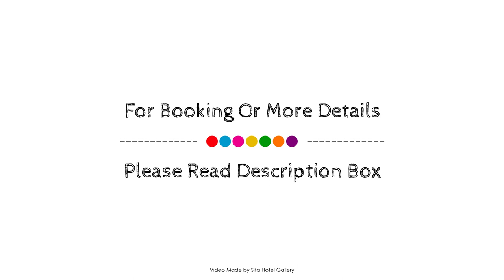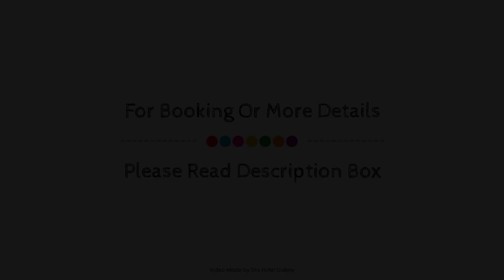Tequila Sunrise Hostel, Adelaide, Australia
About Property:
Ideally located in the prime touristic area of Central Business District, Adelaides Shakespeare Backpackers International Ho promises a relaxing and wonderful visit. The property features a wide range of facilities to make your stay a pleasant experience. All the necessary facilities, including free Wi-Fi in all rooms, fax machine, photocopying, printer, facilities for disabled guests, are at hand. Guestrooms are fitted with all the amenities you need for a good night's sleep. In some of the rooms, guests can find non smoking rooms, air conditioning, heating, internet access – wireless (charges apply), shared bathroom. The hotel offers various recreational opportunities. Adelaides Shakespeare Backpackers International Ho combines warm hospitality with a lovely ambiance to make your stay in Adelaide unforgettable.
Searching For
1. Tequila Sunrise Hostel - Adelaide
2. Tequila Sunrise Hostel - Adelaide Virtual Tour
3. Tequila Sunrise Hostel - Adelaide Rooms
4. Tequila Sunrise Hostel - Adelaide Amenities
5. Tequila Sunrise Hostel - Adelaide Videos
6. Tequila Sunrise Hostel - Adelaide Offers
7. Tequila Sunrise Hostel - Adelaide Deals
Audio Credit:
Track Title: Reasons To Hope
Artist: Reed Mathis